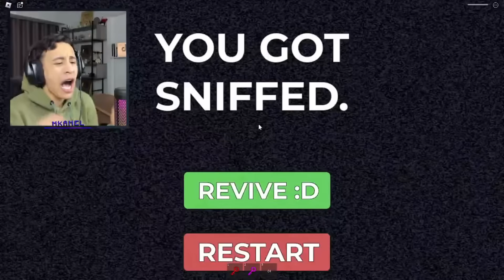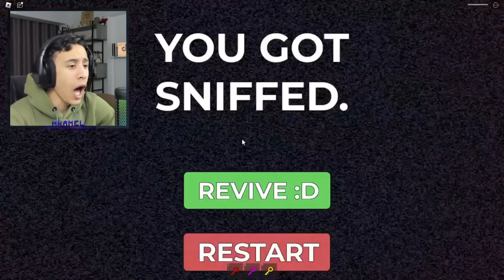الهروب من اكبر مناخير في العالم 😱 | roblox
إنستقرامي:👇
رابط قناتي الثانية:(ماين كرافت + اليوميات😂)

MineCraft Movie